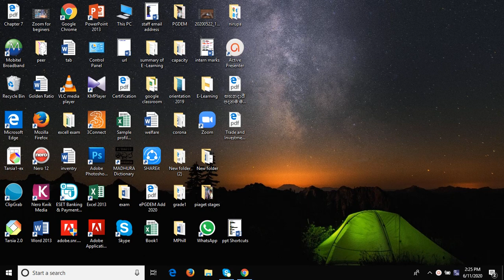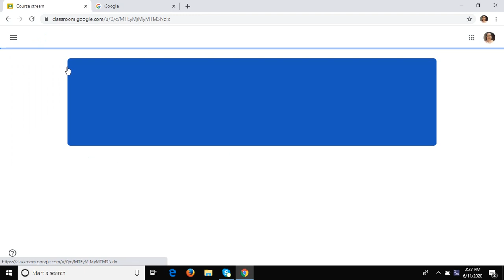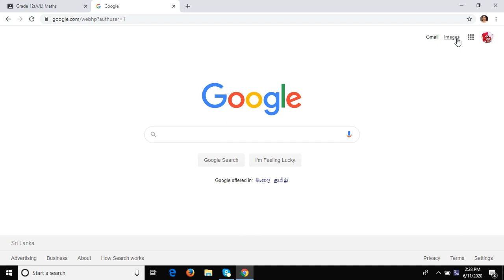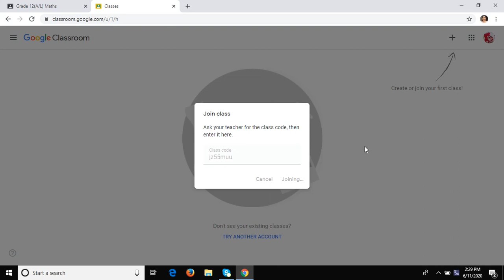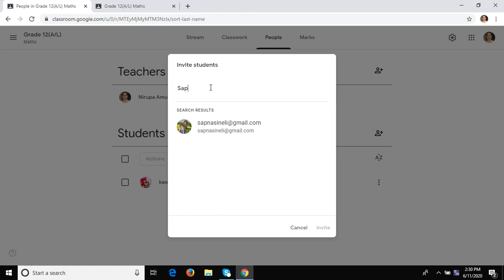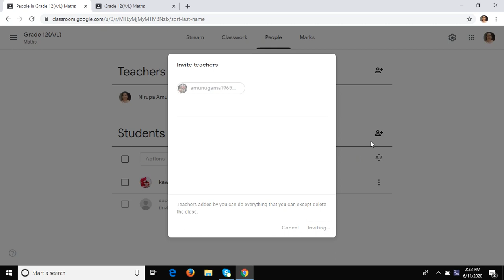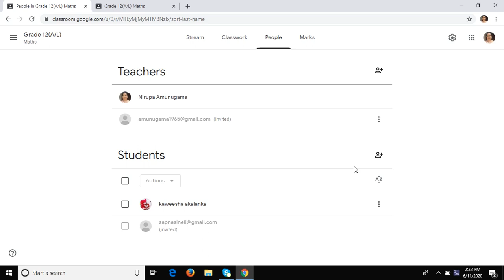How to invite students for the google classroom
google පන්තිකාමරයට සිසුන්  ඇතුලත් කරගන්නා ආකාරය  පිළිබදව විස්තරකෙරේ.පළමු  වීඩීයෝව නරඔා google පන්තිකාමරය සකසා ගන්නා අකාරය පිලිබදව  දැනුවත් වන්න. ඒ සදහා පහත  ලින්ක් එක යොදාගන්න.